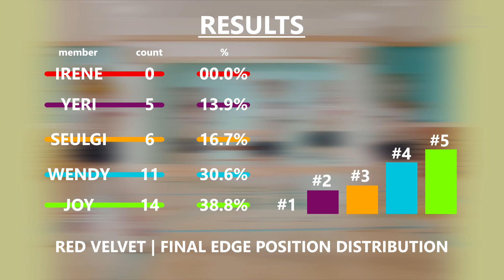RED VELVET (레드벨벳) - FINAL EDGE POSITION DISTRIBUTION [2014 - 2018]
Hi! Today's video is the final edge position distribution of Red
Velvet. I have to say their final position is mostly neutral to
edge positons since they stand very closely BUT sometimes
they don't! Haha :D If you find some other live performances which
I didn't include (because I didn't find any others :D) beside Zoo or
Happiness OT4 (there's no edge position ;D). Just tell me them in
the comments. Maybe I will make another video to add them but
just when I missed some songs. :D
Song: (all) Live stages by Red Velvet from 2014 to 2018
Outro: Red Velvet - Bad Dracula
All rights are reserved to SM Entertainment